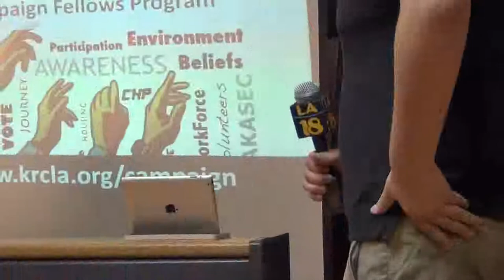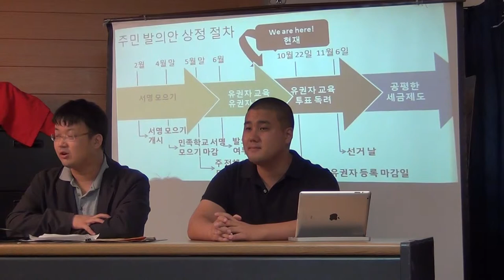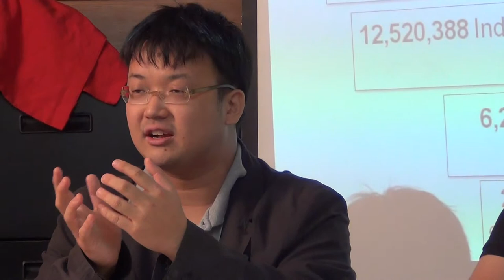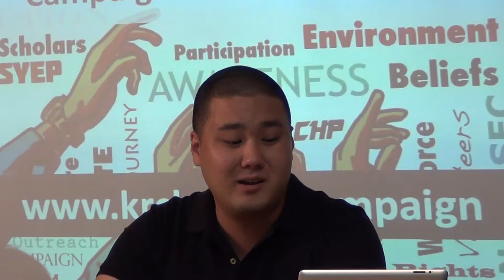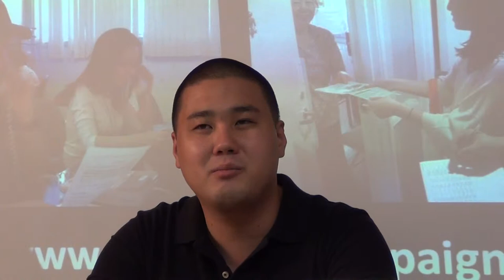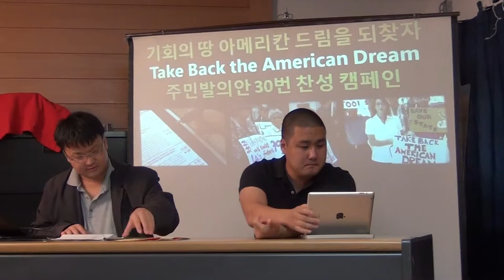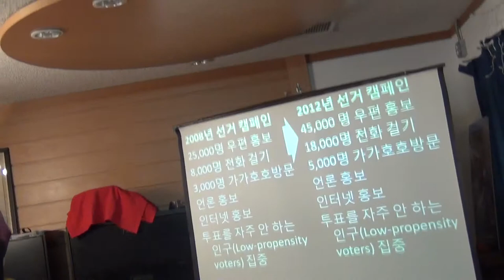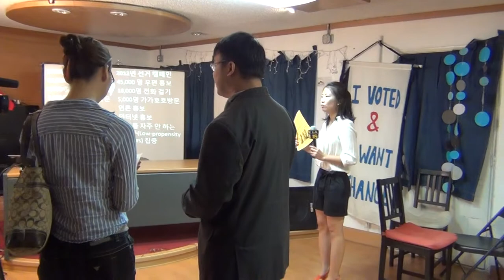2012-08-14 Civic Participation Campaign Fellows Program Press Conference